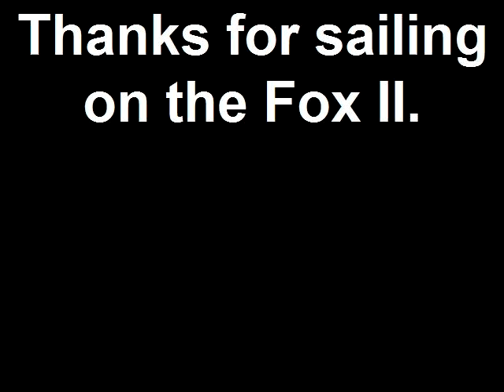Fox II Akaroa 6 April 2012 Video Log.mp4